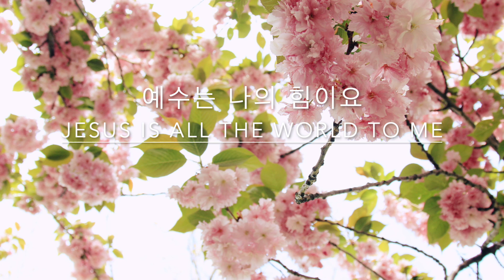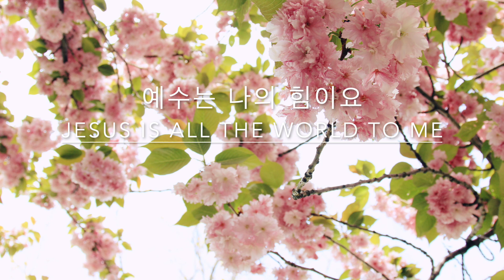Jesus Is All The World To Me (Hymn - Piano Arrangement) 예수는 나의 힘이요 피아노 묵상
Jesus Is All The World To Me - Hymn Piano Arrangement
예수는 나의 힘이요 - 찬송가 피아노 묵상

arranged by: Be Still Piano (Jenny Han 한정진)

Jesus is all the world to me:
Without Him I would fall.
When I am sad, to Him I go;
No other one can cheer me so.

My Friend in trials sore.
I go to Him for blessings, and
He gives them o’er and o’er.
He sends the sunshine and the rain;
He sends the harvest’s golden grain:
Sunshine and rain, harvest of grain—

Oh, how could I this Friend deny
When He’s so true to me?
Following Him I know I’m right;
He watches o’er me day and night.
Following Him by day and night,

I want no better friend.
I trust Him now; I’ll trust Him when
Life’s fleeting days shall end.
Beautiful life with such a Friend;
Beautiful life that has no end!